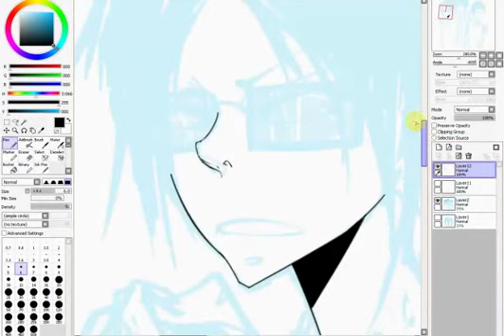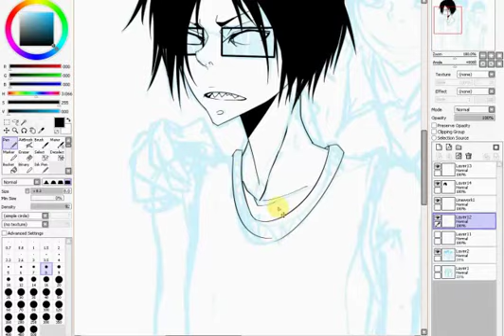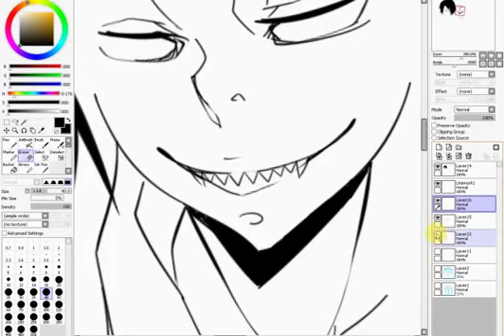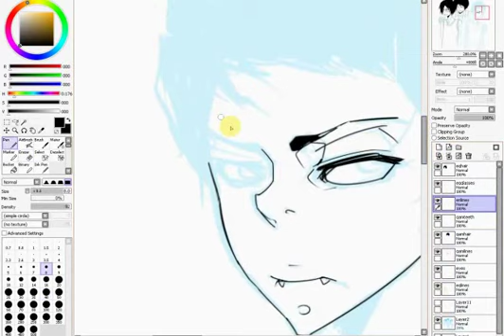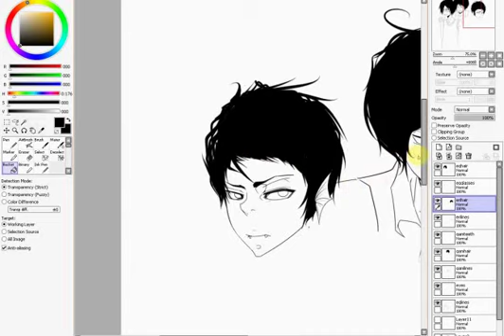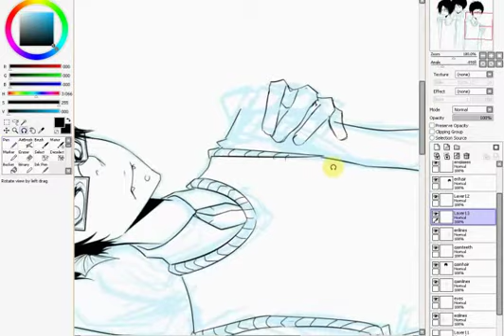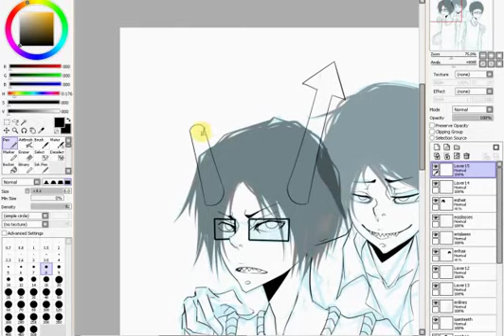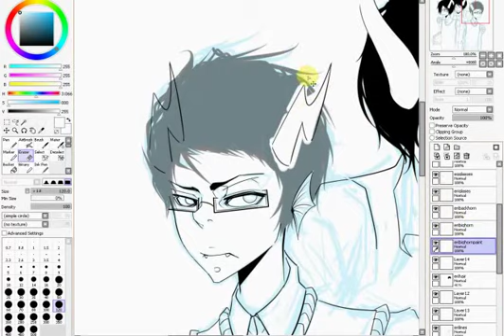highblood bros \m/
doing linework of gamzee equius and eridan being buddies at school

songs:
ukigumo by higedriver
atomic bonsai from homestuck album strife!
mess by anamanaguchi